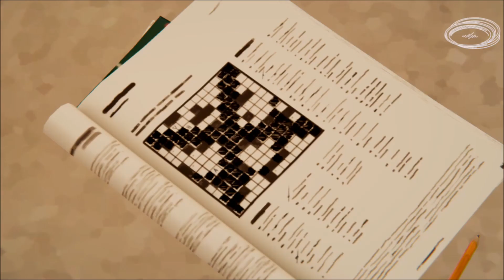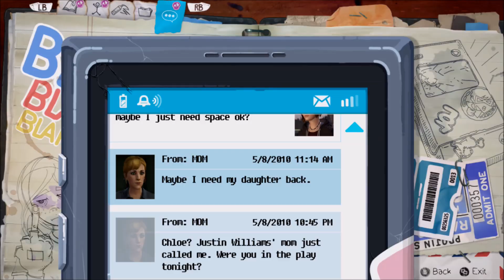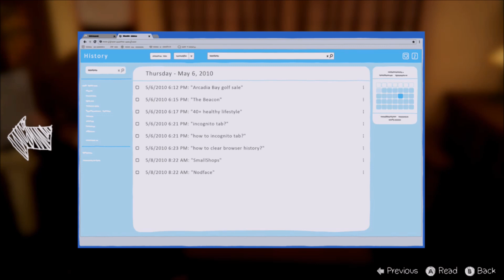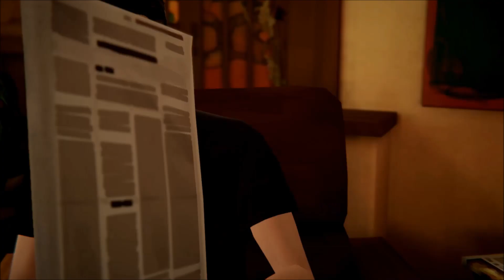Life is Strange: Before the Storm EP20 Amber household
Ladies and Gentlemen,  I introduce to you the episode that  forgotten! That's right, the legends are true. The lost episode has finally resurfaced after a year of hiding in untitled folders.